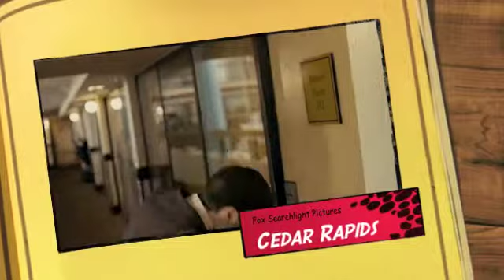Cedar Rapids Movie Review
Tim Lippe (Helms) was the guy people always thought would go places but then he just ... didn't. He's been living in über-sleepy Brown Valley, Wisconsin his whole life, still "pre-engaged" to his 7th grade teacher Millie Vanderhei (Weaver), while selling insurance to protect other people's dreams. But now, Tim's stalled life is about to get a kick-start because, for the first time in his 34 years, he's headed to a "major" metropolis - Cedar Rapids, Iowa - where he must try to save his company at a do-or-die insurance convention that, for him, will be entirely nonconventional. From the minute he checks into his hotel with his ancient American Tourister and cummerbund money-belt, it's clear Tim has no idea how the modern world really works. He is soon smitten with seductive Nebraskan insurance agent Joan (Heche) and awed by his experienced roommates, the straight-shooting Wilkes (Whitlock Jr.) and the suspicious Zeigler (Reilly). reviewed this film.